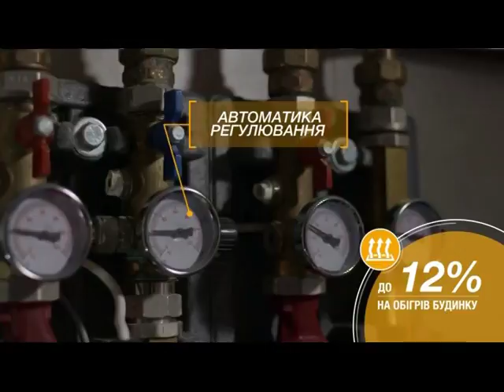Муніципальна енергетична реформа в Україні 3